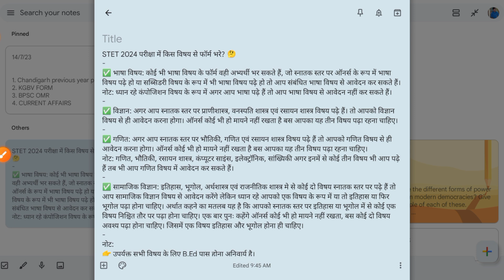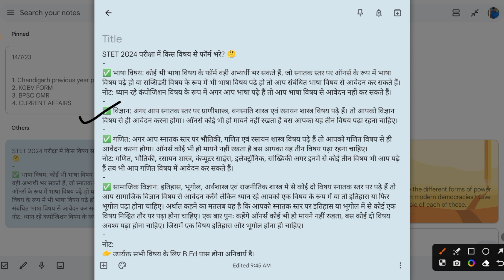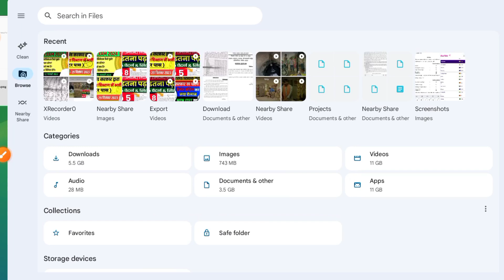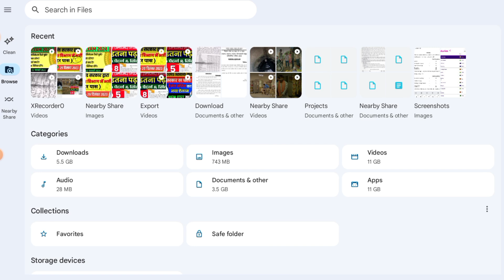BSTET FORM KAISE BHARE | BIHAR STET SYLLABUS, SUBJECT COMBINATION, PASSING MARKING 2024 BSTET DOUBT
BSTET form bharna asaan hai! Bihar School Examination Board ki official website par jaakar registration form fill kar sakte hain. Syllabus aur subject combinations ke liye, BSEB ki official website ya exam notification check kar sakte hain. Passing marks aur detailed information ke liye, official notification ko padhna important hai.

Regarding YouTube tags, here are 110 suggestions for BSTET-related content:

BSTET 2024
Bihar STET exam
BSTET preparation tips
Bihar teacher eligibility test
BSTET syllabus
Bihar STET subjects
BSTET study materials
BSTET previous year papers
BSTET exam pattern
Bihar TET eligibility
BSTET online coaching
Bihar TET notification
BSTET mock tests
Bihar STET study plan
BSTET important topics
BSTET mathematics syllabus
Bihar TET exam date
BSTET science syllabus
Bihar STET paper analysis
BSTET social studies syllabus
Bihar TET application form
BSTET language paper
Bihar TET eligibility criteria
BSTET model papers
Bihar STET exam strategy
BSTET best books
Bihar TET admit card
BSTET psychology syllabus
Bihar STET qualifying marks
BSTET child development and pedagogy
Bihar TET preparation strategy
BSTET environmental studies syllabus
Bihar STET cut off marks
BSTET paper 1 syllabus
Bihar TET result
BSTET paper 2 syllabus
Bihar STET exam tips
BSTET English syllabus
Bihar TET exam pattern
BSTET Hindi syllabus
Bihar STET study materials
BSTET Sanskrit syllabus
Bihar TET mock test
BSTET Urdu syllabus
Bihar STET online coaching
BSTET Bengali syllabus
Bihar TET study materials
BSTET Maithili syllabus
Bihar STET previous year papers
BSTET physical education syllabus
Bihar TET previous year papers
BSTET art education syllabus
Bihar STET exam preparation
BSTET music syllabus
Bihar TET practice papers
BSTET home science syllabus
Bihar STET online classes
BSTET commerce syllabus
Bihar TET video lectures
BSTET economics syllabus
Bihar STET study schedule
BSTET geography syllabus
Bihar TET important topics
BSTET history syllabus
Bihar STET sample papers
BSTET political science syllabus
Bihar TET subject wise preparation
BSTET psychology syllabus
Bihar STET study techniques
BSTET sociology syllabus
Bihar TET study plan
BSTET philosophy syllabus
Bihar STET preparation strategy
BSTET anthropology syllabus
Bihar TET tips and tricks
BSTET statistics syllabus
Bihar STET exam analysis
BSTET logic syllabus
Bihar TET exam tips
BSTET reasoning syllabus
Bihar STET study hacks
BSTET computer science syllabus
Bihar TET study hacks
BSTET technology syllabus
Bihar STET revision tips
BSTET engineering syllabus
Bihar TET revision techniques
BSTET medical syllabus
Bihar STET memory techniques
BSTET nursing syllabus
Bihar TET time management
BSTET law syllabus
Bihar STET stress management
BSTET management syllabus
Bihar TET exam anxiety
BSTET entrepreneurship syllabus
Bihar STET healthy habits
BSTET leadership syllabus
Bihar TET positive mindset
BSTET personality development
Bihar STET confidence building
BSTET career guidance
Bihar TET self-care tips
BSTET motivational videos
Bihar STET inspirational content
BSTET success stories
Bihar TET educational vlogs
BSTET exam updates
Bihar STET latest news
BSTET exam guidance

Description:
Welcome to the comprehensive guide for Bihar State Teacher Eligibility Test (BSTET) 2024! This video covers everything you need to know about the exam: syllabus breakdown, subject combinations, passing marks, preparation strategies, and crucial tips to crack BSTET. Whether you're aiming for Paper 1 or Paper 2, this video provides valuable insights and resources for effective preparation.

📚 Don't miss out on the detailed syllabus breakdown, subject-wise study materials, and exam patterns to help you ace the BSTET with confidence!

Feel free to adjust the description and hashtags according to your video's specific content and focus.